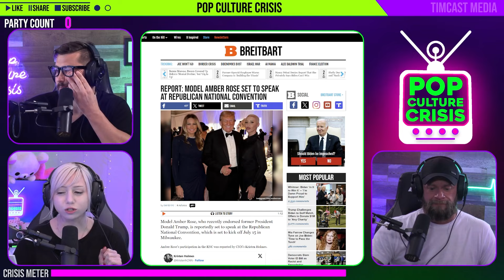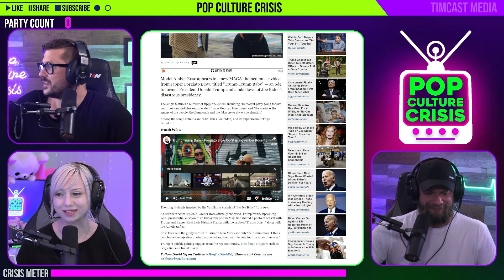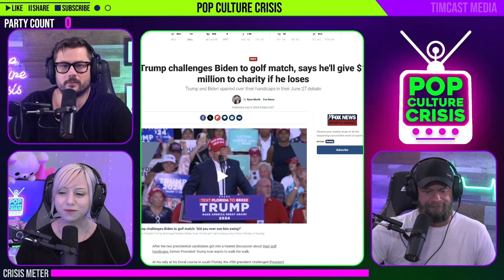Amber Rose: From SIut Walk Feminist to Trump Supporter